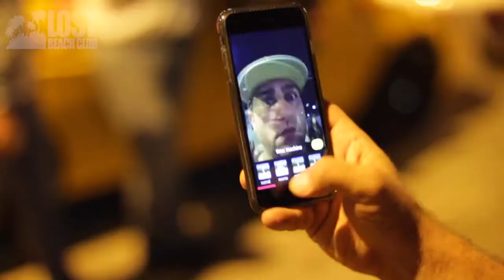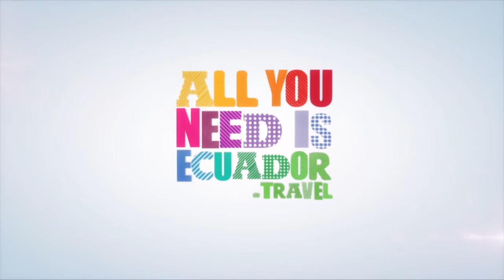Lost Beach Club - Karmon 2016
Lost Beach Club
Montañita, Ecuador
International DJs every week
on 4 Function One dancefloors